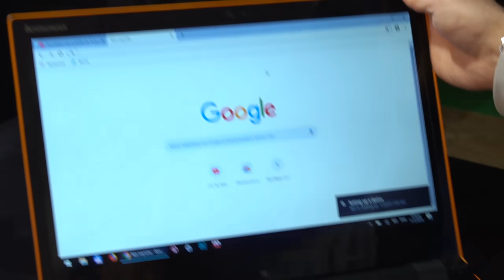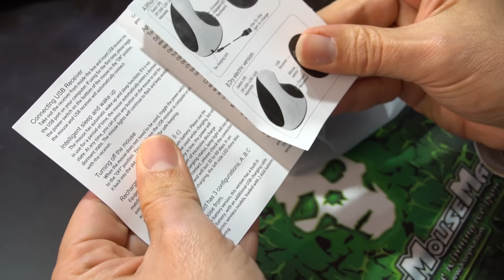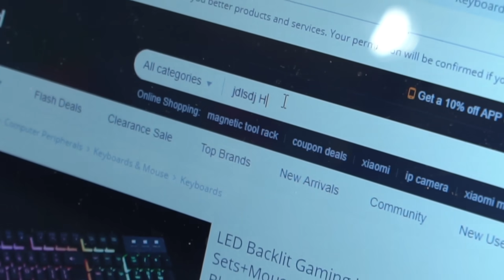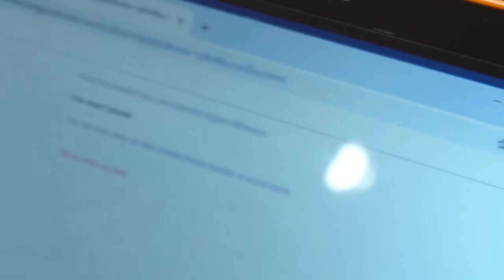RTFM#51 - Φτηνά πληκτρολόγια με φωτάκια, φουλ Κινέζικα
Βρείτε τα εδώ:
H9 Mini Keyboard

LED Backlit Gaming Keyboard+2400DPI Mouse Sets+Mouse Pad USB Wired Keyboard Set

MantisTek VM1 1600DPI Adjustable 6 Buttons 2.4GHz Wireless Ergonomic Vertical Mouse

Παρουσιάζει ο Θανάσης Νάσκαρης
On screen cameraman iPsychos